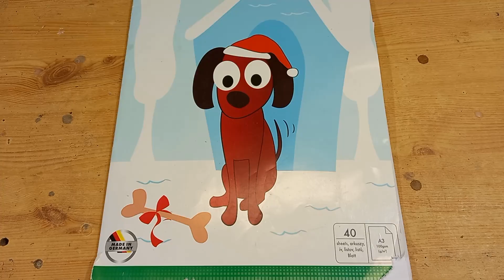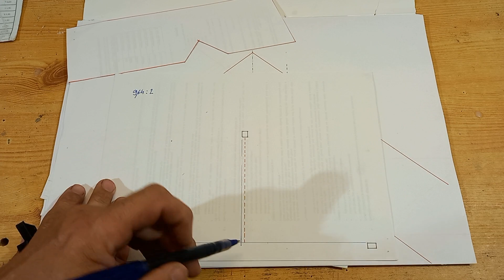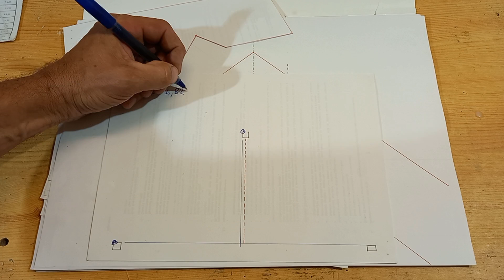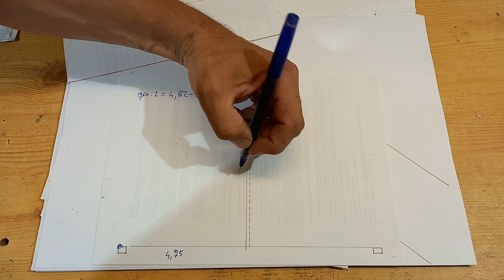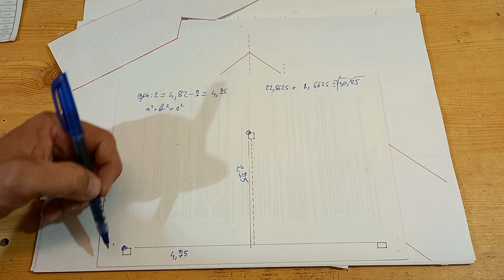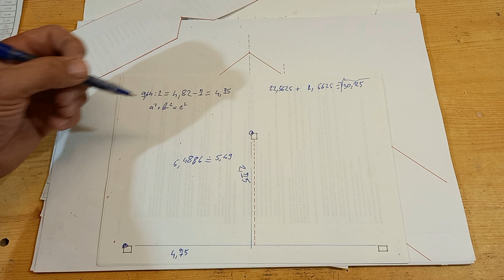Jak se dá vypočítat vzdálenost sedel.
V tomto videu se podíváme, jak se dá jednoduše vypočítat a poté naměřit vzdálenost sedel u krovu. Na výpočet se použila Pythagorova věta.

mám Facebook i Instagram